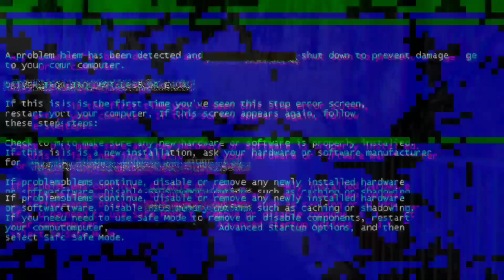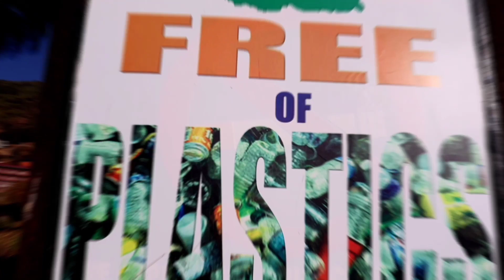Thimphu City - Bhutanese Vlogger | National Day Special - BHUTAN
it's a another Sunday vlog and I hope your getting entertainment through my videos.